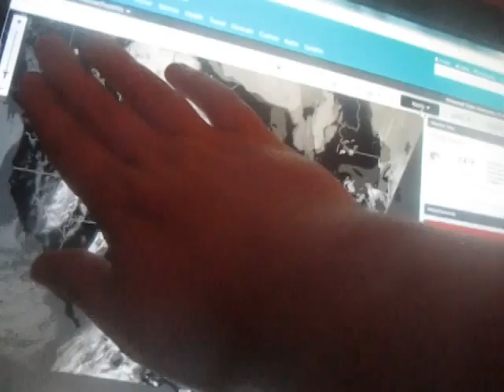Weather Magician with Peter J. Wiggins: The Overnight Report: Wednesday May 7, 2014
A summary of the late night overnight weather picture